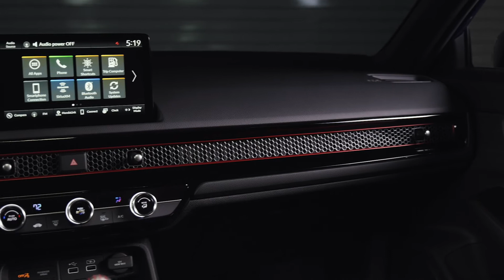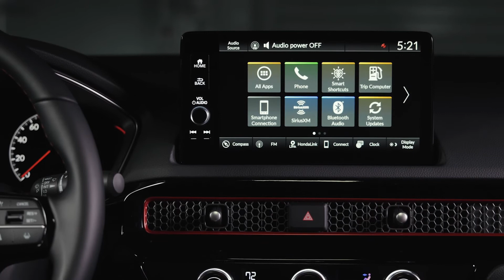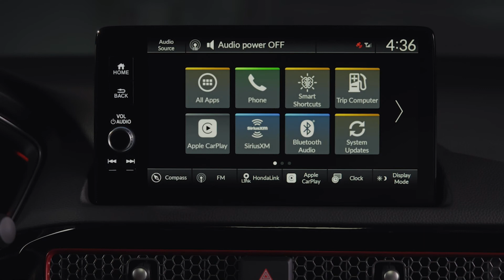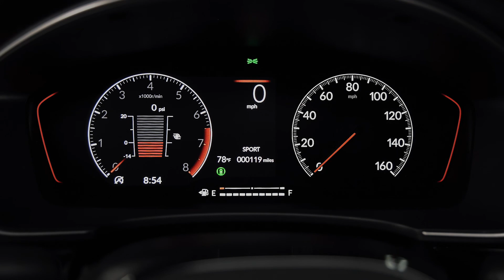2022 Honda Civic Si in Blazing Orange Pearl & Aegean Blue Metallic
ince its introduction 35 years ago, Civic Si has offered young driving enthusiasts an affordable, high-performances sport compact. Building upon the class-leading 11th-generation Civic Sedan, the 2022 Civic Si continues that tradition with an updated turbocharged high-output VTEC® 1.5-liter 4-cylinder engine, a standard rev-matching 6-speed manual transmission, limited-slip differential, sport tuned suspension, and available high-performance summer tires. Its Drive Mode system features Normal, Sport and a new Individual mode that allows drivers to customize the driving experience.

Retuned with significantly broader power curves, the engine now delivers its 192 lb.-ft. of peak torque (SAE net) from 1,800-5,000 rpm, 300 rpm sooner than the previous generation. Performance is also extended at the top of the tach, with more output maintained between its power peak of 200 horsepower (SAE net) at 6,000 rpm and its 6500-rpm redline. A new, lighter, single-mass flywheel gives the turbocharged engine a snappier throttle response for an even sportier experience.

Si's standard 6-speed manual transmission has been reengineered with greater shift feel and 10 percent shorter throws and, for the first time, Civic Si features a rev-matching system from the Civic Type R. As a true enthusiast vehicle, the Si exclusively is offered with three pedals and a stick shift.

To maximize the Si's handling, ride quality and overall driver enjoyment, its suspension has been completely retuned with stiffer springs, firmer dampers, strategically stiffer bushings and thicker anti-roll bars. Updates to the steering system greatly improve steering feel.

Sporty design cues unique to the Civic Si add a bit of attitude, while functional aerodynamic aids improve performance. A sporty honeycomb grille mesh echoes the intricate honeycomb trim inside the cabin. Si's new upper front bumper design is more aggressive, and its rear bumper has been reshaped to reveal two large oval exhaust outlets.

A gloss black rear spoiler mounted atop the trunk lid adds downforce to improve high speed stability. Civic Si also features gloss black exterior trim on the mirrors and window surrounds. An Si-exclusive Blazing Orange Pearl paint color is available, and large 18-inch 10-spoke alloy wheels finished in Si-specific matte black are standard.

Inside, Civic Si features new Si-exclusive Body Stabilizing sport seats with built-in head restraints, and more prominent shoulder and thigh side supports. Racy red accents on Civic's signature metal honeycomb dash trim match the contrasting stitching on the steering wheel, doors, console, shift boot and leather-wrapped aluminum shift knob. Sport pedals are standard.

The most technologically advanced Civic Si ever features a new 7-inch color LCD instrument display, a 9-inch HD color touchscreen, and wireless Apple CarPlay® and Android Auto™ integration. A new 12-speaker Bose premium sound system is standard. Featuring Bose Centerpoint 2 technology and SurroundStage digital signal processing, it's the best audio system in the history of the Civic Si nameplate.

Civic Si also benefits from the cutting-edge safety technology introduced with the 11th-generation Civic line that includes next-gen driver and passenger front airbags, and standard rear seat side impact airbags. In addition, an expanded Honda Sensing® suite of driver-assistive and safety technology that adds new features, such as Traffic Sign Recognition and a driver attention monitor comes to Si.

A rear seat reminder and rear seatbelt reminder are new and standard across the lineup. All Civic models including Si feature an Advanced Compatibility Engineering™ (ACE™) body structure that is enhanced for improved compatibility with larger vehicles.